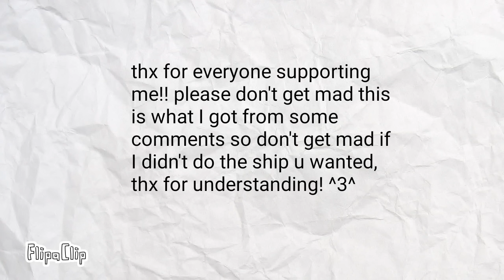foxy x mangle part 11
I'm sorry if I didn't do the choice u wanted.. wuv everyone that contributed to this series. Wuv you! :)